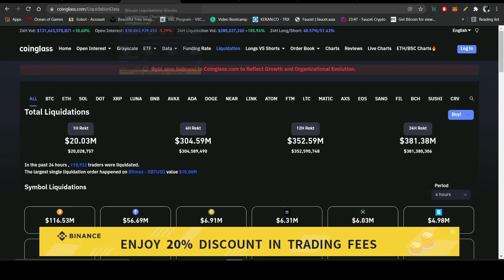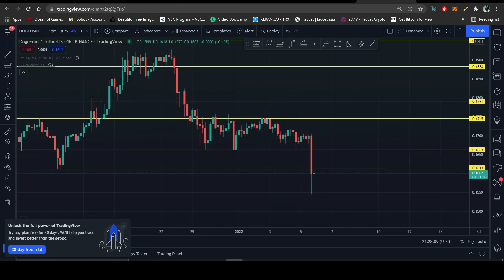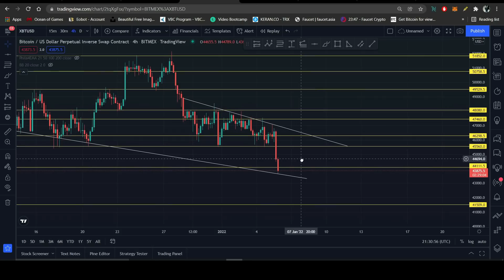IMPORTANT BTC UPDATE, 06 JAN 2022, Market Manipulation DONE.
In this video, I have Discussed about Important BTC UPDATE. As Market has been manipulated again and more than 300 Million have been washed from the accounts.